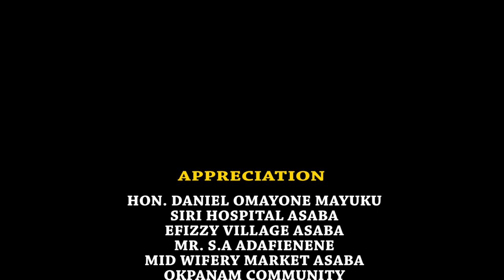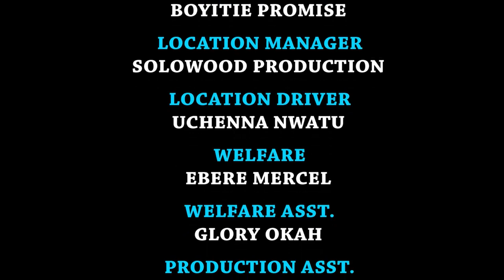DAUGHTER IN-LAWS FROM HELL - DESTINY ETIKO/EBERE OKARO 2021 LATEST TRENDING NIGERIAN MOVIE